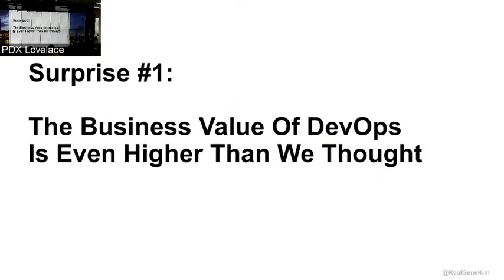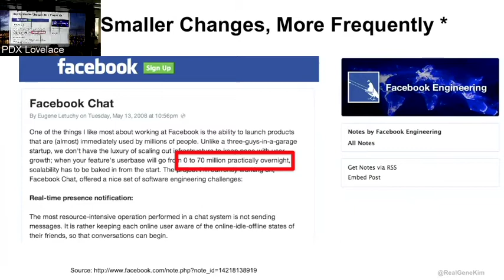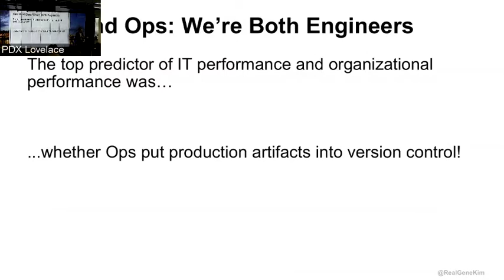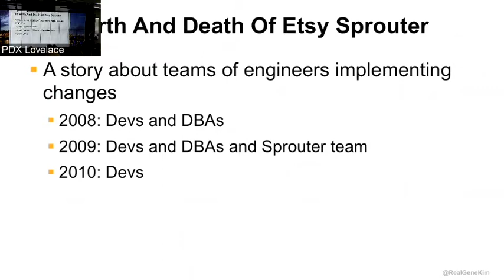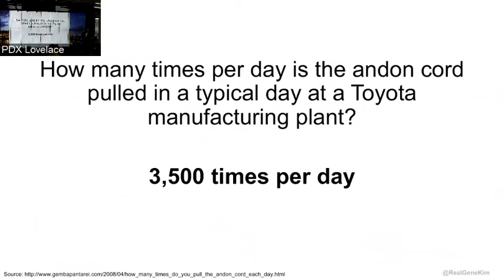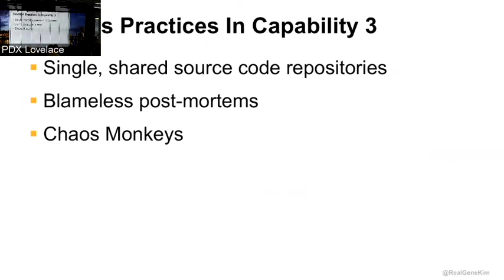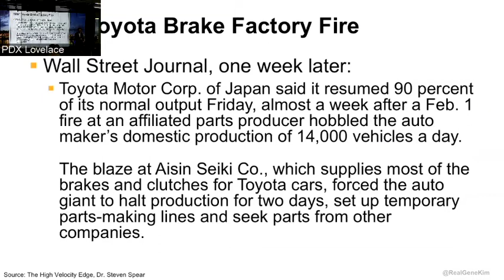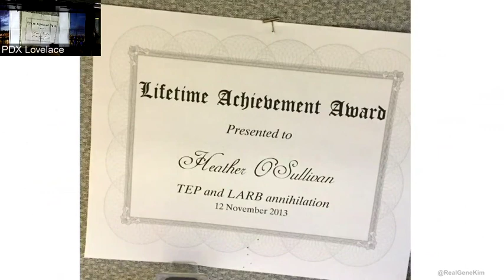Lessons Learned While Writing The DevOps Handbook w/ Gene Kim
Gene Kim shares his learnings while co-authoring his latest DevOps book. Check our our meetup page and join us for our next event